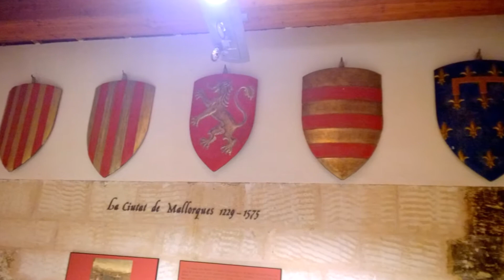Maiorca castello bellver agosto 2014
le foto del e dal castello bellver